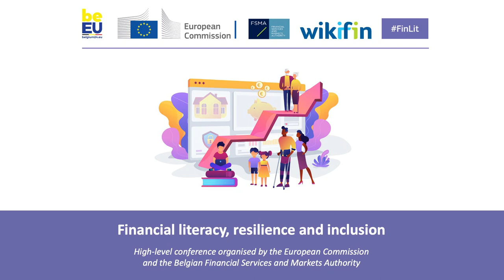Money Matters - Presentation Wikifin Lab by Jean-Paul Servais (20 February 2024)